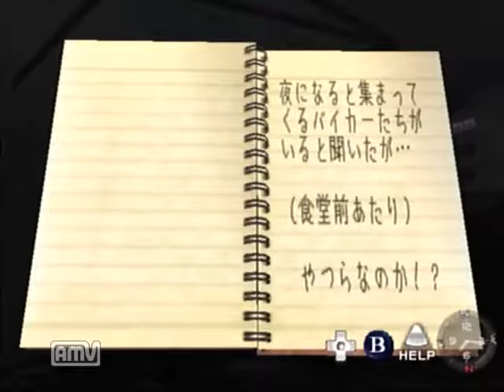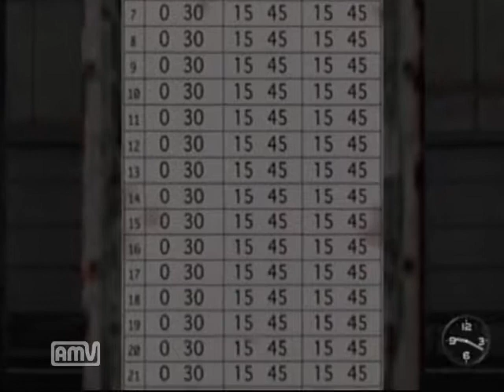【ドリキャス実況】シェンムー part46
誰だ原崎を泣かせる奴は